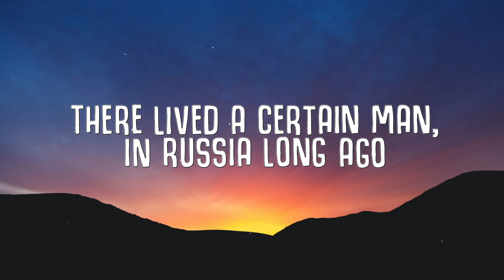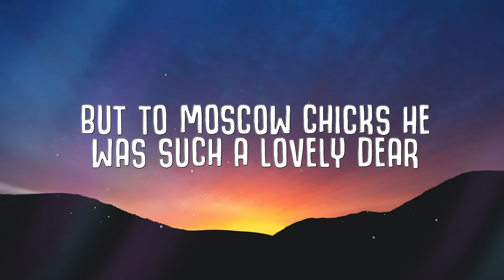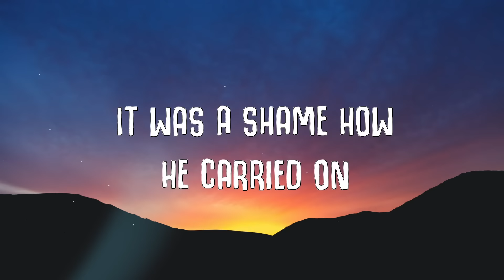Majestic, Boney M. - Rasputin (Lyrics) he was big and strong in his eyes a flaming glow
✖ Follow Boney M.

🎤  Lyrics:
[Intro]

[Verse 2]
He ruled the Russian land and never mind the Tsar

[Bridge: Newsreader]
But when his drinking, and lusting and his hunger for power became known to more and more people, the demands to do something about this outrageous man became louder and louder!

[Chorus]
He drank it all and he said "I feel fine"
And so they shot him till he was dead